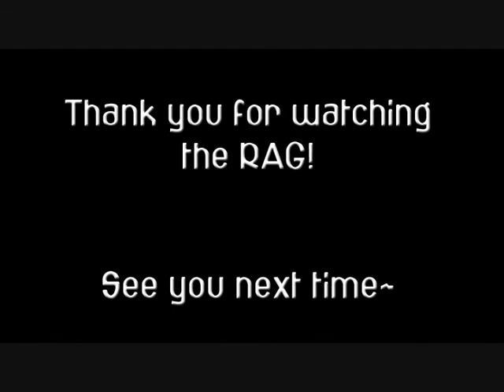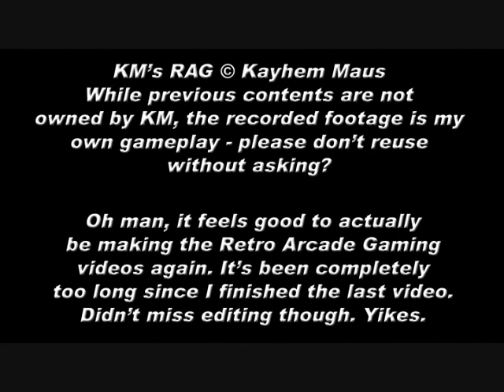KM's Retro Arcade Gaming Entry 38 - Afterburner 2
The RAG comes back with a burnout and a missile lock-on, as the best Tomcat in the fleet streaks in strafing bullets at yo' butt!

Credits: Afterburner 2 is owned by Sega Enterprises.
Death to All Hipsters from the Scott Pilgrim OST and is owned by Nigel Godrich.
Gameplay footage was by me..